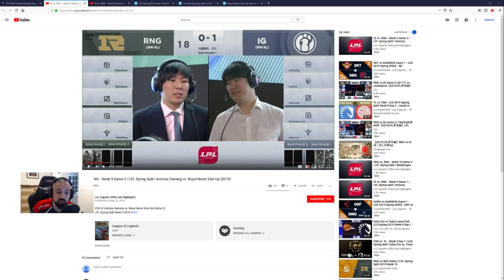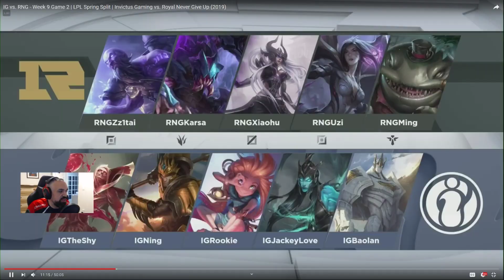[PapaSmithy VOD Review] Royal Never Give Up vs. Invictus Gaming LPL Spring Week 9 2019 Game 2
League of Legends analyst & LCK caster PapaSmithy reviews Royal Never Give Up vs. Invictus Gaming from 3/23/2019.

MSI 2018 Champions Royal Never Give Up take on 2018 Worlds Champions Invictus Gaming in a Best of 3